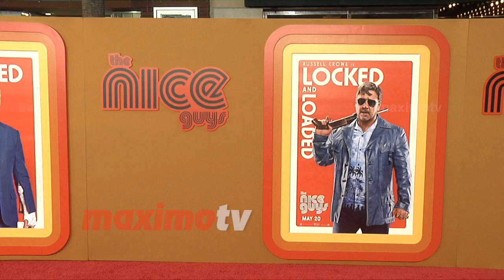Murielle Telio "The Nice Guys" Premiere Red Carpet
BROLL: Actress Murielle Telio arrives at "The Nice Guys" red carpet premiere held at the TCL Chinese Theater in Los Angeles, Ca May 10, 2016